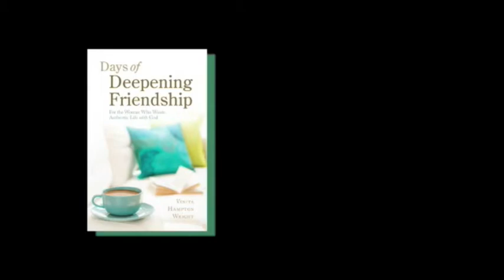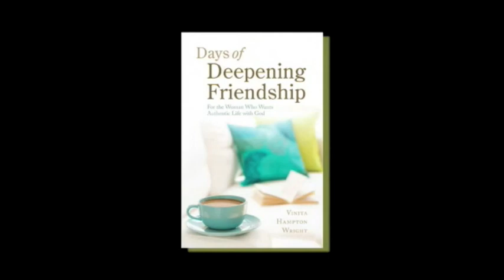2009 Session 4: Third Week of Lent - Days of Deepening Friendship: A Lenten Retreat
Days of Deepening Friendship: A Lenten Retreat 2009 provides an opportunity for a Lenten experience through reflections, exercises, and sharing.

As we journey through the remainder of this Lenten season, we can sharpen our awareness of the Spirits work in our lives.